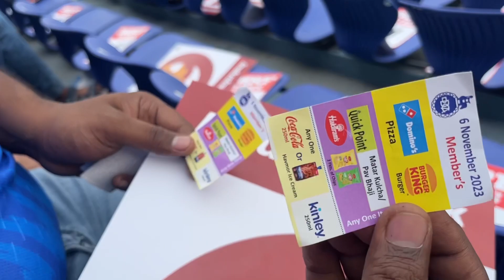Timed Out Angelo Mathews 😳😳 | SLvsBAN | Shakib Al Hasan | Shakib Al Hasan Controversy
Hello Dosto,

Welcome To My Channel , Sri Lanka or Bangladesh Ke match mei first time timed out dekha Is Vlog mei apko bohat kuch dekhne ko milega to pura Vlog dekho or agar video pasand aye to channel ko subscribe karna na Bhule.